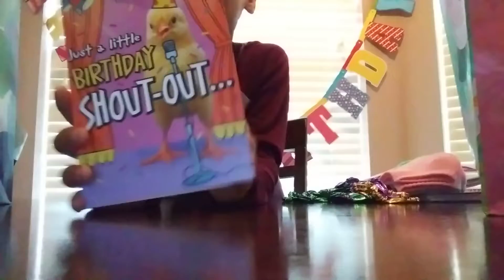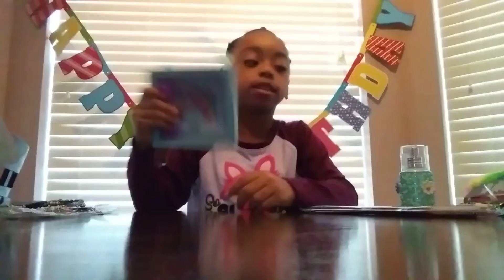birthday gifts PT.2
hey ya'll hope you enjoyed the video, love you guys stay safe.